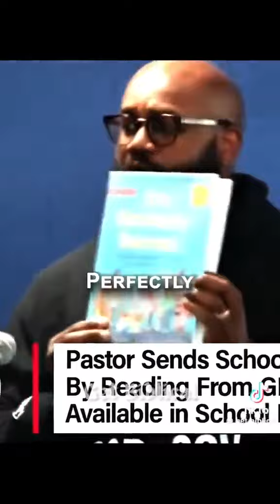Pastor Reads LGBT Children’s Book Aloud, Exposes School Board’s Hypocrisy & Political Agenda📚